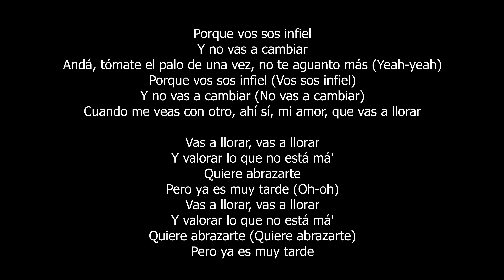Rombai - No Vas A Cambiar (Video Oficial) | Reaccion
Aqui tenemos una nueva cancion en la cual colabora el cantante  Rombai  con el tema el cual se llama No Vas A Cambiar (Video Oficial) y en este videoclip te damos nuestra reaccion de la cancion tambien hablamos sobre cosas de los artistas para poder conecer mas de su mundo.
Rombai - No Vas A Cambiar (Video Oficial) | Reaccion,reaccion,reacción No Vas A Cambiar,No Vas A Cambiar reacción,reacción canción No Vas A Cambiar,video oficial No Vas A Cambiar,letra cancion No Vas A Cambiar,lyrics No Vas A Cambiar,letra,letra No Vas A Cambiar,No Vas A Cambiar,rombai,cumbia,migrantes,cuambia pop,reggaeton,valentina olguin,agapornis,maria becerra,mau y ricky,sebastian yatra,tini,romeo santos,rochy rd,duki,video,marama,sony music latin,cancion